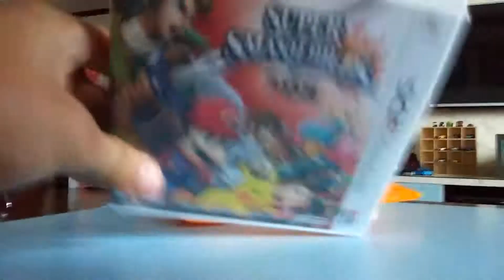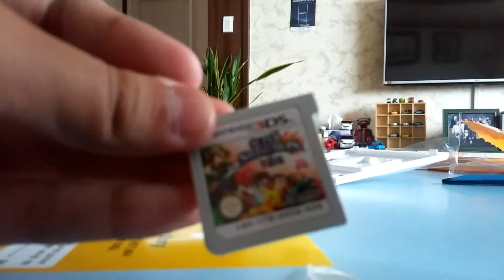슈퍼 스매시 브라더스 for 3DS 개봉기!